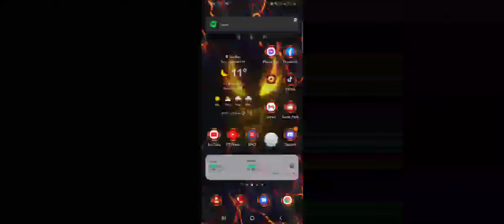SPPD Bullshit Loss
game crashes while loading a team deck battle, my first match of the weekend, and I get a loss for it.